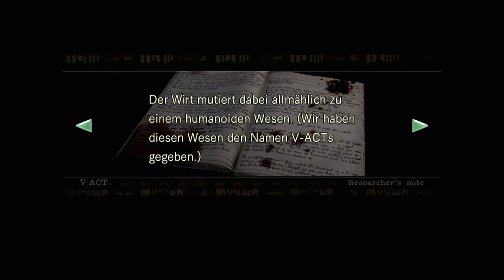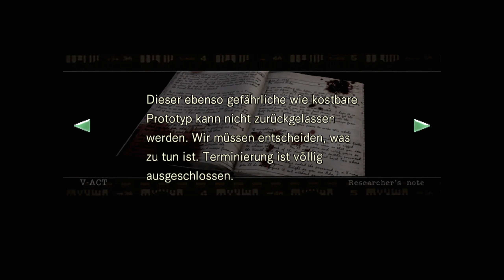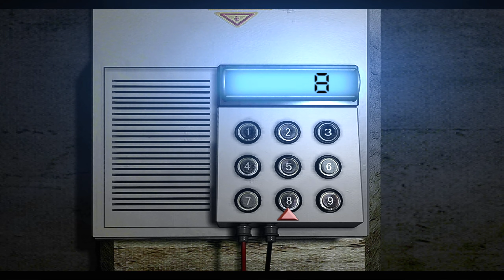#25 ● Die Wahrheit über Wesker ● Resident Evil HD (Chris)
Kommentiertes Gameplay zum Spiel "Resident Evil HD" von 2015. Das Spiel wurde von Capcom entwickelt. Publisher: Capcom. Ich wünsche euch viel Spaß mit dem Let's Play.

Resident Evil HD könnt ihr euch kaufen (Steam).

Die Handlung von Resident Evil HD:
Resident Evil spielt in einem alten Herrenhaus, der Spencer-Villa, im fiktiven Raccoon Forest. Der Wald liegt in der Nähe der Kleinstadt Raccoon City, in der ein geheimnisumwobener Pharmakonzern namens Umbrella Corporation Hauptarbeitgeber ist. Neben legaler Forschung betreibt die Firma Biowaffenforschung sowie Genmanipulation unter dem Namen White Umbrella, mit dem Ziel, einen Superkrieger zu erschaffen. Dazu kreierten skrupellose Forscher das sogenannte Tyrant-Virus (T-Virus), einen aus dem Progenitor-Virus geschaffenen Erreger, durch den sein Wirt bereits nach kurzer Zeit mutiert und nur noch einem Urinstinkt folgt: Fressen. Durch eine beschleunigte Verwesung bewirkt das Virus eine Missgestaltung des Opfers, die den Erkrankten allerdings nicht am Weiterleben hindert. Er wird zu einem lebenden Toten. Als ultimativer Test wird die Belegschaft des Herrenhauses und des in ihm befindlichen Labors unwissentlich infiziert und durch Bestechung des Polizeipräsidenten das kampferprobte S.T.A.R.S.-Team (Special Tactics And Rescue Service) zur angeblichen Aufklärung seltsamer Mordfälle losgeschickt, um die wahre Stärke des T-Virus zu testen.

Auf ihrer Suche nach Nahrung brechen die Infizierten, zu denen auch Versuchstiere gehören, aus und machen Jagd auf ahnungslose Wanderer im umliegenden Raccoon Forest. Nachdem einige verstümmelte Leichen gefunden worden sind, wird das Bravo-Team des Spezialkommandos S.T.A.R.S. entsandt, um für Aufklärung zu sorgen. Doch es kommt zu einem Unfall: Ihr Hubschrauber stürzt ab, und das Alpha-Team muss zur Rettung ausrücken. Wahlweise schlüpft der Spieler in die Haut von Jill Valentine oder Chris Redfield, um das Verschwinden des Bravo-Teams und die mysteriösen Todesfälle im Raccoon Forest aufzuklären.